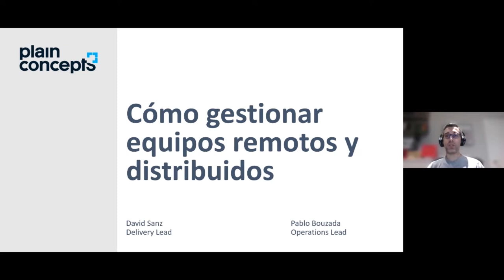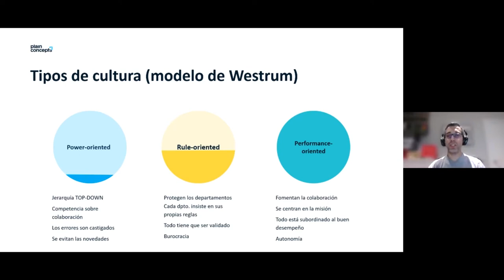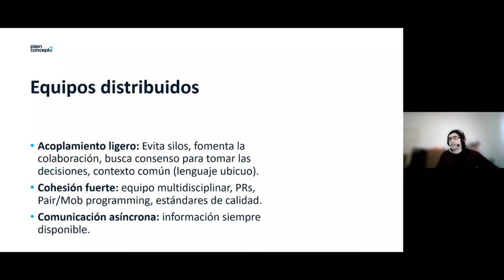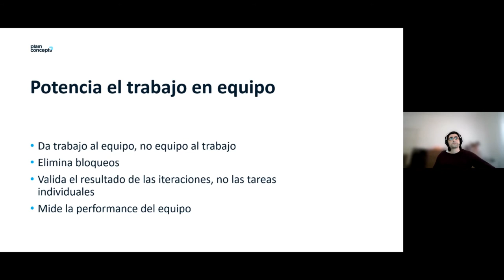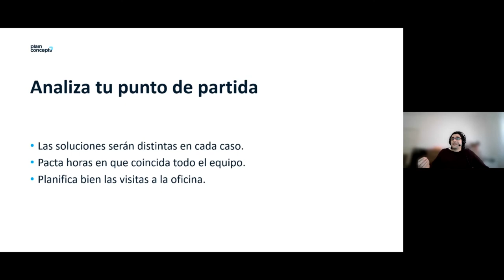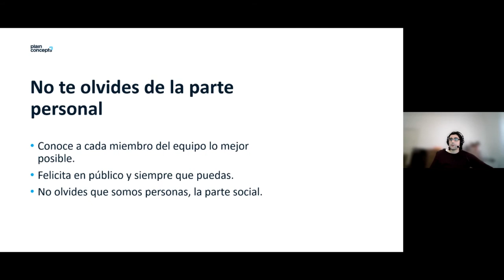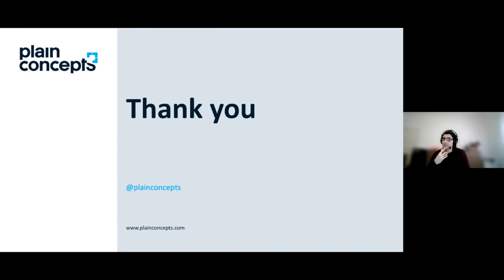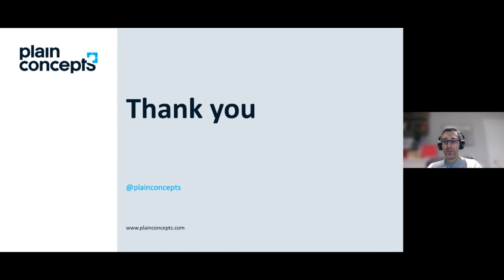VirtualCoffee | Cómo gestionar equipos distribuidos y en remoto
¡Volvemos a la carga con nuestros VirtualCoffee! En esta sesión hablaremos sobre cómo gestionar con éxito equipos distribuidos y remotos. Para ello nos centraremos principalmente en los siguientes aspectos

• Nuestra experiencia trabajando en más de 6 países.
• La cultura importa más que las herramientas.
• Acoplamiento ligero y alta cohesión, también se aplica a los equipos.
• ¿Qué debería cambiar como líder?
• Trucos y herramientas.

🧑 Ponentes
David Sanz | Delivery Lead en Plain Concepts
Pablo Bouzada | Software Development Engineer en Plain Concepts